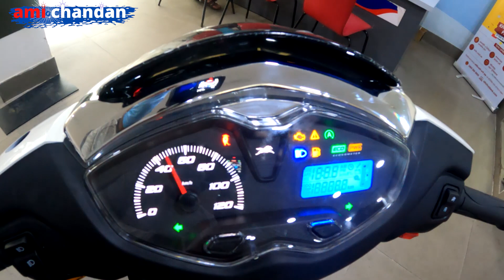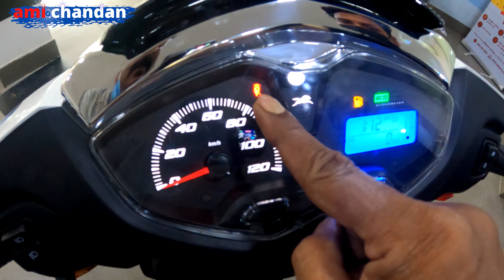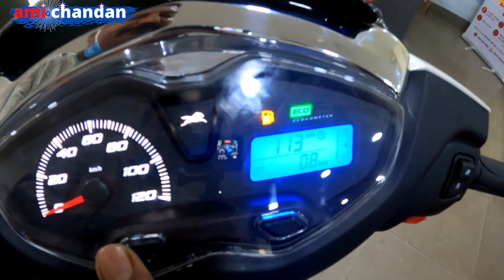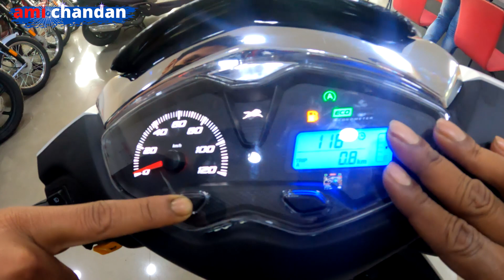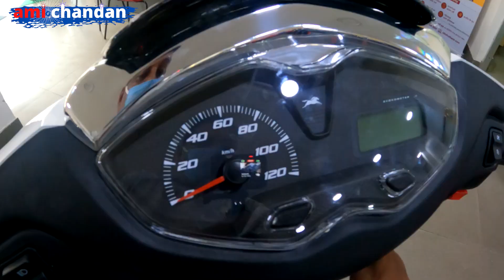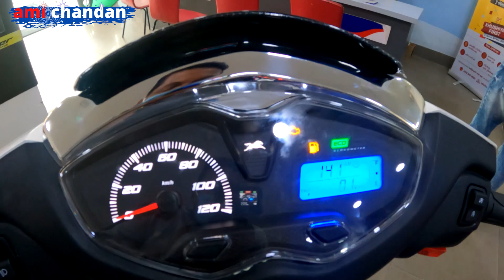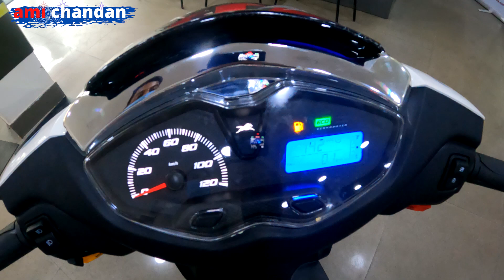Brand New TVS JUPITER 125 Bengali Review Vlog 77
The all-new TVS Jupiter 125 comes with a single-cylinder 4-stroke, air-cooled 124.8cc engine. The powerful engine is supported by the Ecothrust Fuel Injection technology which enhances performance as well as mileage. According to the automobile maker, the Jupiter 125 offers a mileage of 50 kmpl.
OPEN UOUR ZERODHA DEMAT AND TRADING ACCOUNT NOW